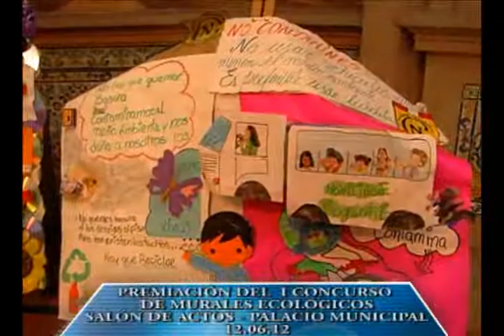Premiación del Primer Concurso de Murales Ecológicos - 12.06.12